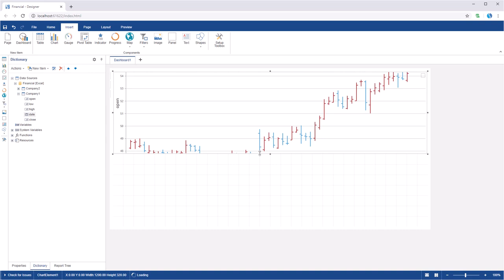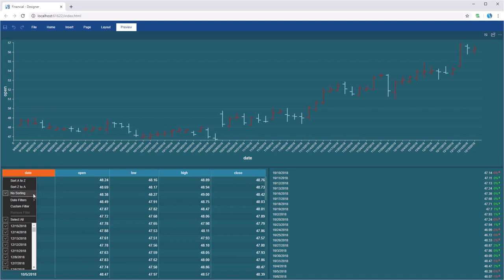JS Dashboard: Creating Financial Dashboard [Shot on v2019]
This video demonstrates how to:
1 Create a financial dashboard;
2 Use chart, table and indicator on dashboard.